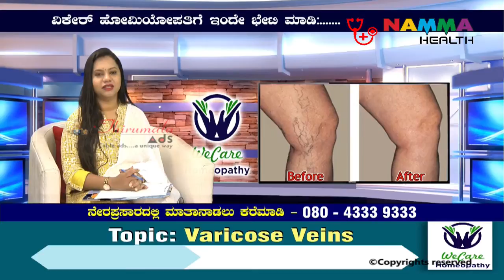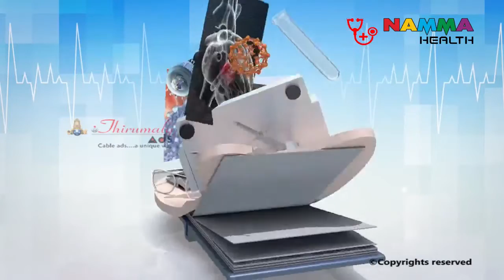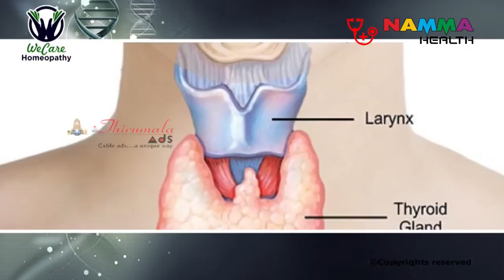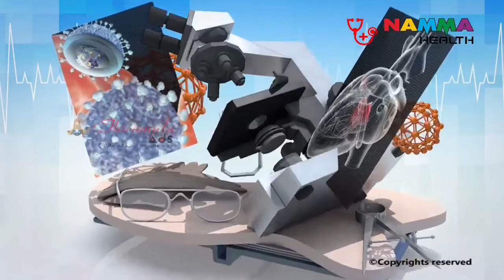Varicose Veins - We Care Homeopathy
We Care Homeopathy Dr. Vidya answers: About the Varicose Veins  Problems. Symptoms, Treatment & Prevention information.

Varicose veins can develop anywhere in the body, but the big, ropey vessels typically emerge in the leg, and aren't only a cosmetic issue. They can cause itching, skin ulcers and tremendous pain. Nearly one in every two adults 50 years or older develop varicose veins, which usually appear as swollen, twisted clumps of blue or purple blood vessels near the surface of the skin in the legs or pelvis. The condition is most common among women and older adults, but obesity, standing on the job, personal or family history of venous disease, and hormonal changes before and after pregnancy increase the risk for developing varicose veins.